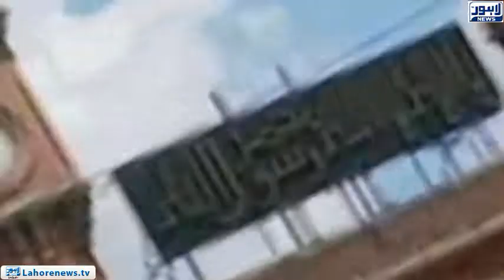Railway administration partially restored the train operation